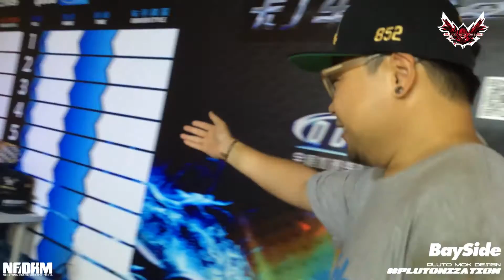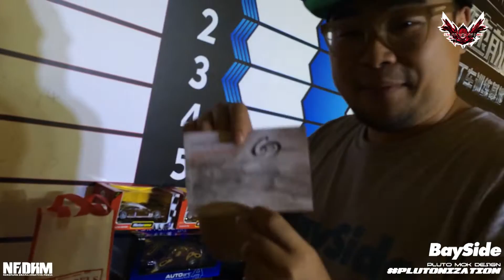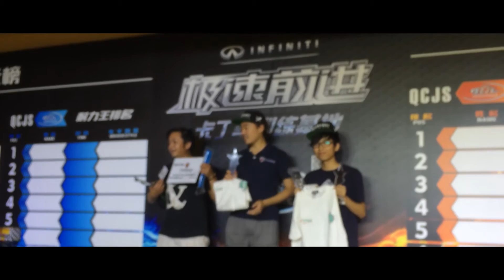8月Pluto Racing Cup Full Clip